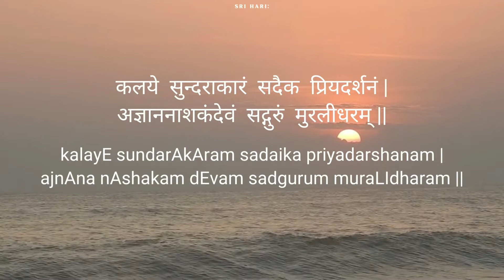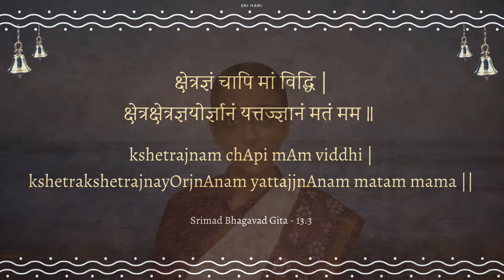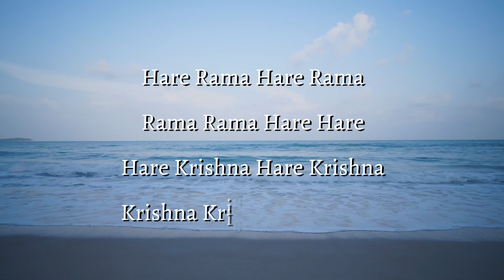#16 Kshetrajna | Every Day with Nama | 3 min meaning - Sri Vishnu Sahasranamam | Sri Poornimaji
kshetrajnAya nama:
The sixteenth Nama of Sri Vishnu Sahasranamam, "Kshetragna" - What does it mean?
With captions.

0:00 - Theme music
00:11 - Guru Dhyana Sloka
00:23 - Nama #16 "Kshetrajna:" explanation
02:07 - Offering of 3 Mahamantras

In this ongoing series, Sri Poornimaji, disciple of HH Maharanyam Sri Sri Muralidhara Swamiji, presents short videos (in English) explaining each Nama from Sri Vishnu Sahasranamam, and ends it by chanting 3 Mahamantras. Let us start and end the day with "One Nama a Day from Sri Vishnu Sahasranamam" and 3 Mahamantras.

Every Day with Nama Playlist (follow this to access all the videos so far in this series)

These videos are being released each weekday morning at 6 am IST, on this YouTube channel.

With the blessings of HH Maharanyam Sri Sri Muralidhara Swamiji, Global Organization for Divinity's "Namadwaar E-Satsang" channel presents content that can inspire us in the path of divine love. It has short videos, full-length discourses, Q&As, concerts, sangeetha upanyasams, and more, on topics related to Bhakti, Jnana, Philosophy, Youth, Sanatana Dharma, Hinduism, Srimad Bhagavatam, Srimad Ramayanam, Srimad Bhagavad Gita, Sri Madhurageetham, Intelligent Daily Living, special events by G.O.D., and much more by disciples of Sri Swamiji, eminent artistes, special guests, and devotees from around the world.